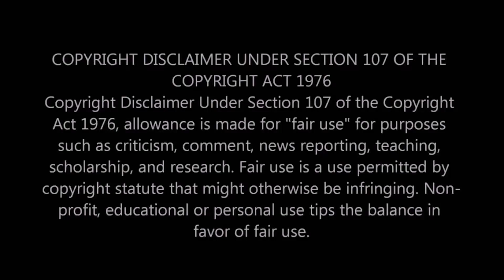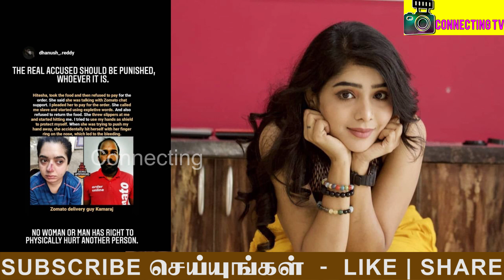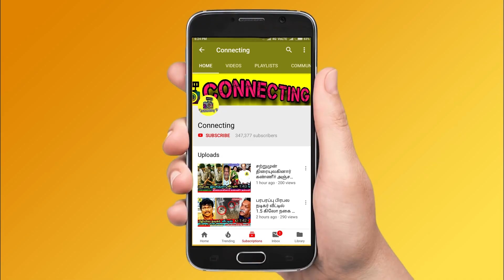டெலிவரி நபர் தாக்கியதில் மூக்குடைந்தது! புலம்பி தள்ளும் Pavithra Lekshmi ! Pavithra Lekshmi ! CWC 2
டெலிவரி நபர் தாக்கியதில் மூக்குடைந்தது! புலம்பி தள்ளும் Pavithra Lekshmi ! Pavithra Lekshmi ! Cooku with Comali 2! Ashwin | Pugazh | Sivaangi | Pugazh bought new car Hyundai Creta ! Cooku with Comali 2 pugazh new car video  ! Don ! Sivakarthikeyan ! pugazh live for sivaangi ! pugazh emotional on sivaangi ! pugazh shivangi comedy ! Ashwin | Vijay TV | sivaangi in don movie ! shivangi in don movie ! sivaangi in sivakarthikeyan movie ! Ashwin | cooku with comali 2 | Pugazh | Pavithra | Vijay TV | Bigg Boss Kondattam ! singer chitra songs ! singer chitra awards ! singer chitra live ! singer chitra crying ! singer chitra emotional ! singer chitra emotional on daughter ! singer chitra super singer ! tharshan bigg boss ! tharshan new movie update ! tharshan losliya new movie update ! google kuttappan movie ! super singer 8 contestants ! vijay tv super singer live ! bigg boss4 tamil kondattam ! bigg boss kondattam aari ! bigg boss kondattam balaji murugadoss ! sun tv serials ! vijay tv serials ! roja serial ! pandavar illam serial today episode ! bharathi kannamma serial today episode ! raja rani 2 today epsiode ! naam iruvar namaku iruvar 2 today episode ! Thalapathy Vijay ! Thala Ajith ! Thalapathy 64 ! Valimai Update ! Master ! Tamilnadu Politicial ! Latest Tamil Cinema News ! Hot Tamil Cinema News

Latest Tami cine news: Pavithra shared a story in instagram related to the issue of zomato delivery boy

Cook with komali Ashwin emotional for 1Million followers|| Shivangi Angry statement || vijay tv

cooku with comali ashwin live about shivangi

cooku with komali ashwin live about sivangi

ashwin shivangi episode cooku with comali 2

COOKU WITH COMALI PAVITHRA ABOUT THE SHOW, HER IMPRESSIVE COMBO WITH PUGAZH AND MORE!

அஜித் மற்றும் சந்தானத்துடன் நடிக்கும் விஜய் டிவியின் பிரபலம்! புகழ்

celebrities about cooku with comali

sivakarthikeyan about vijay tv cooku with comali 2 pugazh shivangi ashwin

SIVAKARTHIKEYAN ENTERS COOK WITH COMALI AS A GUEST OF HONOR | LATEST VIRAL PROMO

Bigg boss 4 contestants getting ready to participate in bigg boss kondattam conducted by vijay tv and bigg boss 4 tamil team

kamal will pariticpate in bigg boss 4 tamil kondattam